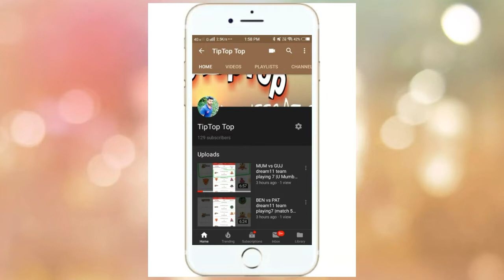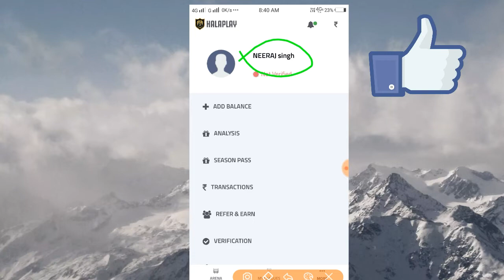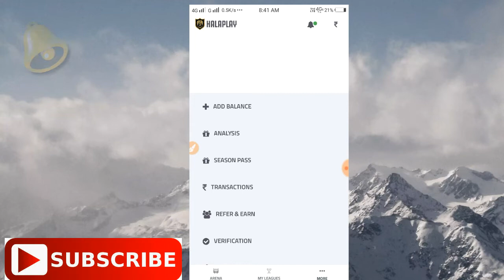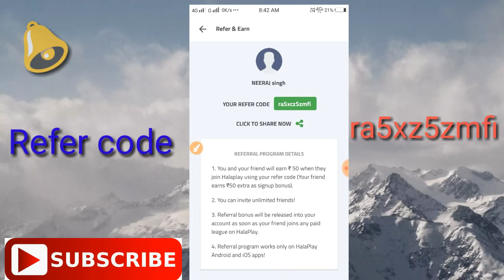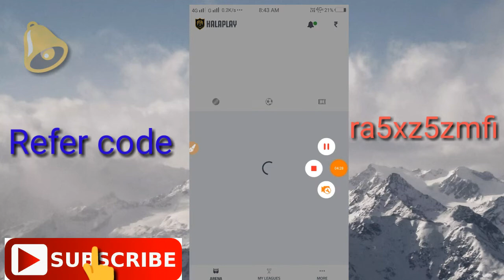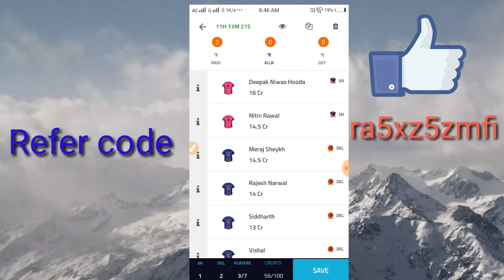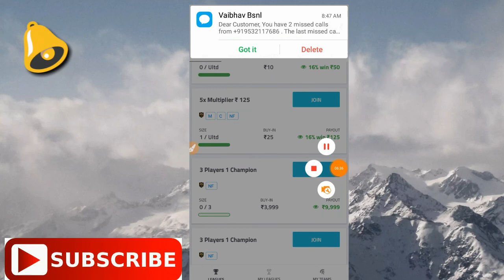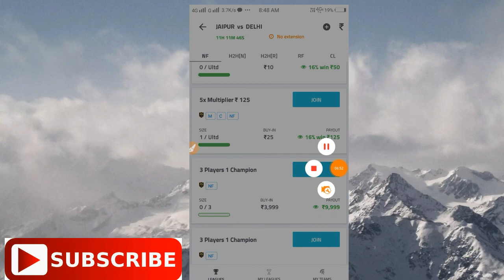How to comparison dream11 and halaplay full tutorials| hello film Kaise join kare[ part 1]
Full tutorials of halaplay

Userefercode - ra5xcz5zmfi

to get ₹100 signup bonus to play.